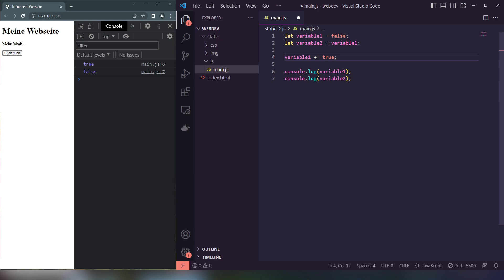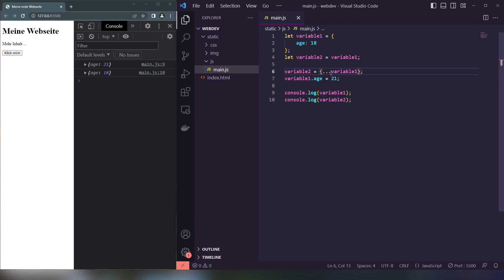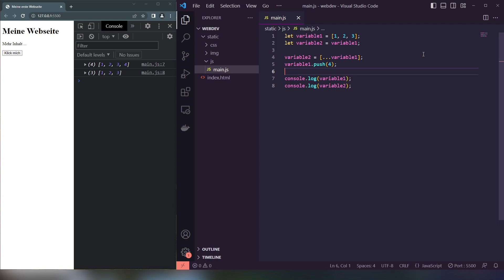JavaScript lernen - Mutability / Immutability | Teil 10 | 2025